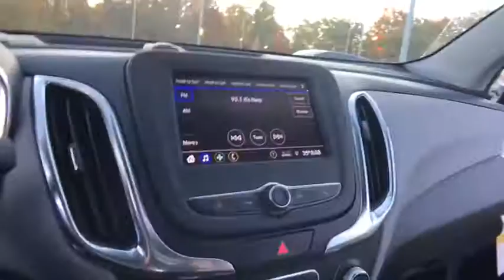2021 Chevrolet Equinox Lake Orion, Rochester, Oxford, Auburn Hills, Clarkston, MI 327321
2021 Chevrolet Equinox LS - Stock#: 327321 - VIN#: 2GNAXHEV9M6109712

Preferred Equipment Group 1LS.brbrFWD 1.5L DOHC 6-Speed Automatic Electronic with Overdrive 26/31 City/Highway MPGbrbrbr***GM vehicles will reflect Employee Pricing less current factory incentives. Special offers and incentives may apply based on eligibility. Pictures may not reflect actual vehicle. Posted miles may vary. Some options listed may be inaccurate due to VIN decoders. Some vehicles may have added accessories. See Dealer for details.*** Price includes: $1250 - Chevrolet Consumer Cash Program. Exp. 11/02/2020